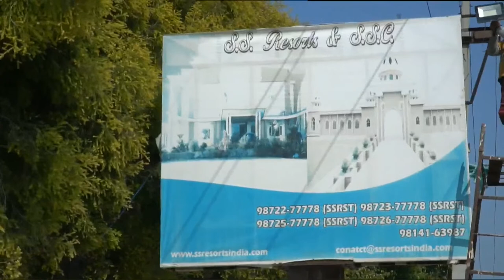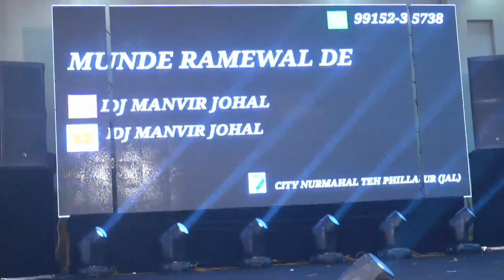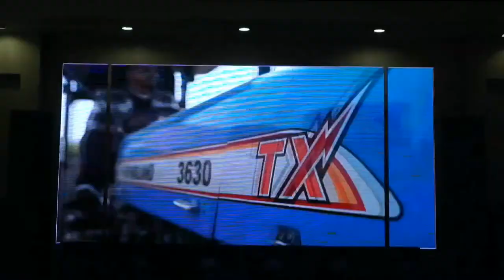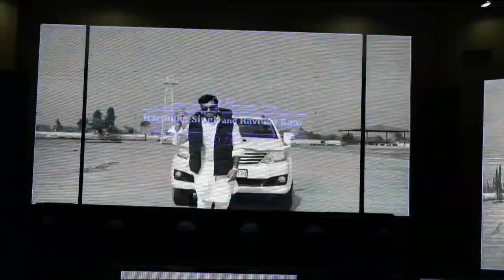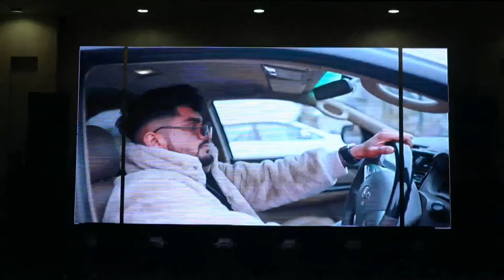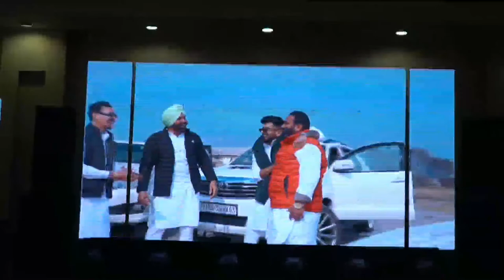Reception Party Harjinder Singh Weds Ravneet kaur ( True K Production Gops Uppal 75269-21263 )